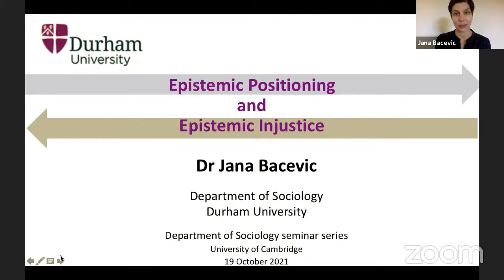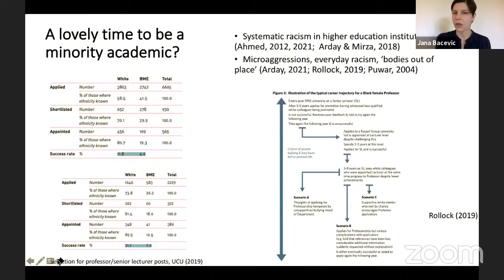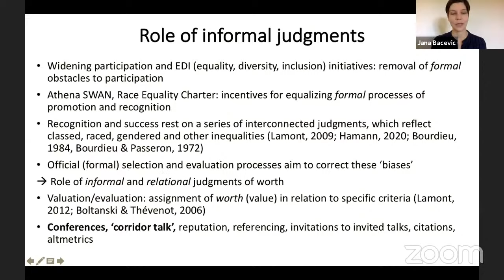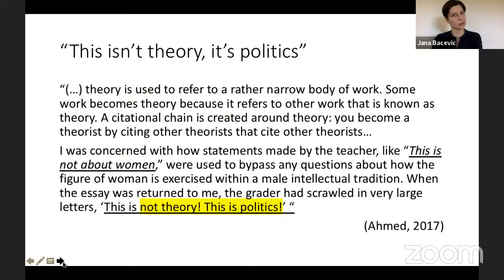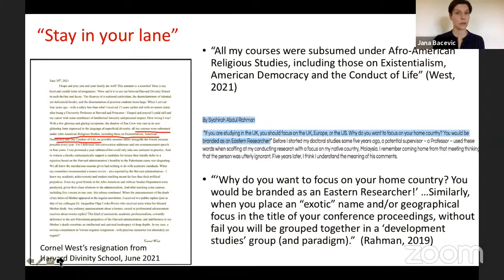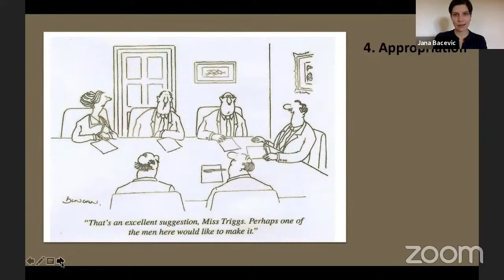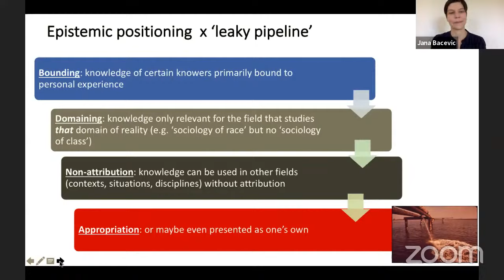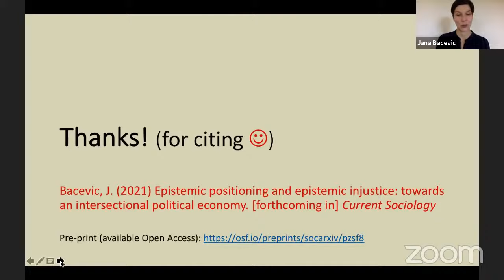Epistemic positioning and epistemic injustice - Dr Jana Bacevic